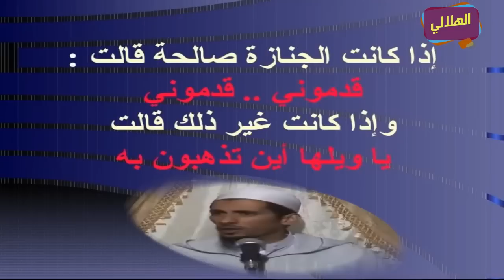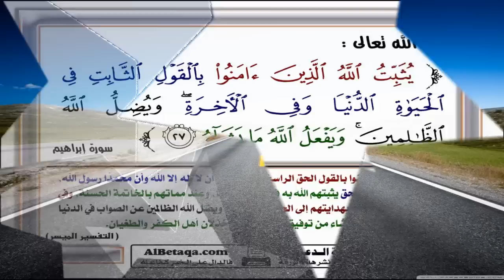موعظة مؤثرة جدا هل من توبة قبل الموت ؟ | الشيخ مصطفى الهلالي